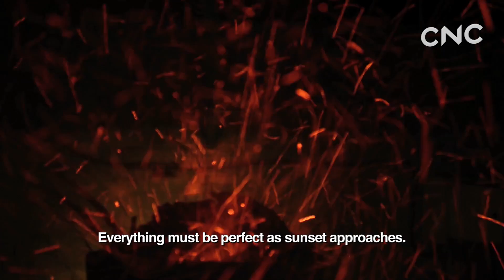Fuelling Ski Passion | Iron Fireworks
Beijing 2022 will coincide with the Chinese Lunar New Year. The most spectacular performance at Yanqing District is the Iron Fire works.